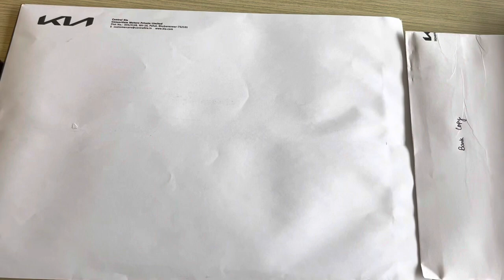KIA SELTOS GT LINE ❤️||TOP MODEL 🔥||SUV CAR ||DOCTOR MEENA